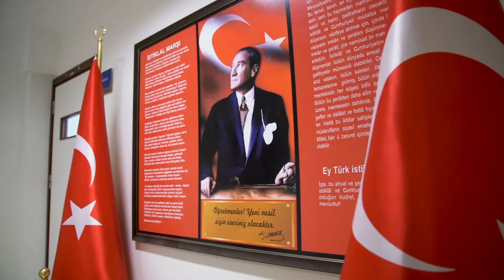Fitgoo Dijital Medya - Pusulam Koleji Şirinköy Kampüsü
Pusulam Koleji Şirinköy Kampüsü için hazırladığımız yeni video yayında!👍🏻🎬